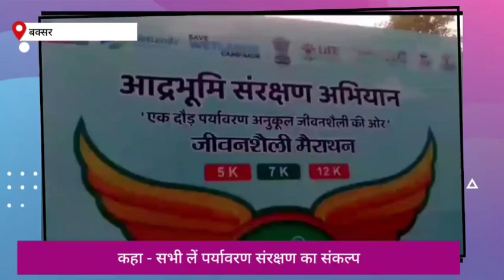पर्यावरण संरक्षण को जनमानस के साथ दौड़े अश्विनी चौबे, संस्कृति और प्रकृति के साथ कर सकते हैं प्रगति